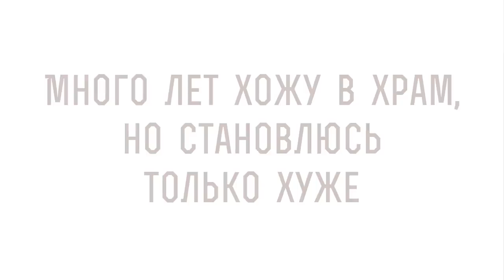Много лет ХОЖУ В ХРАМ, но СТАНОВЛЮСЬ только ХУЖЕ. Протоиерей Феодор Бородин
В сегодняшнем видео отец Федор Бородин: "Много лет хожу в храм, но становлюсь только хуже".

🔸 Спасение грешников.
🔸 Главная добродетель.
🔸 Избежание тщеславия.
🔸 Болезнь души.